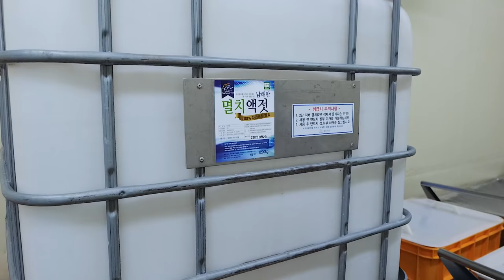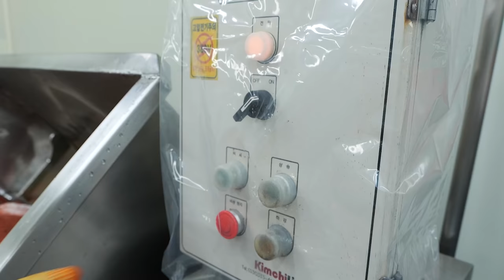Large Amount Kimchi Making in Korean Kimchi Factory / 김치공장의 배추김치 만들기 / Korean Food